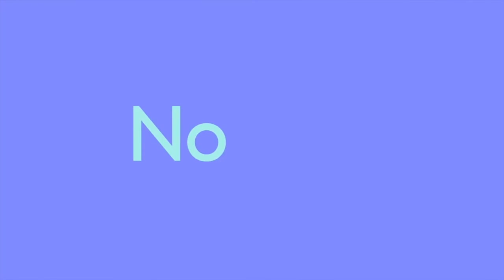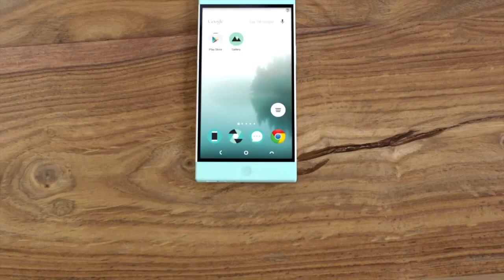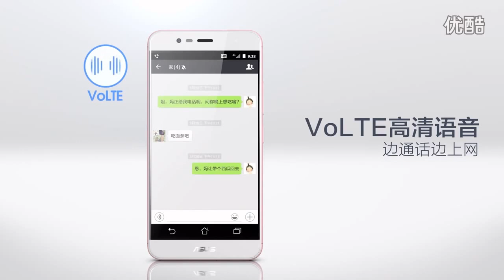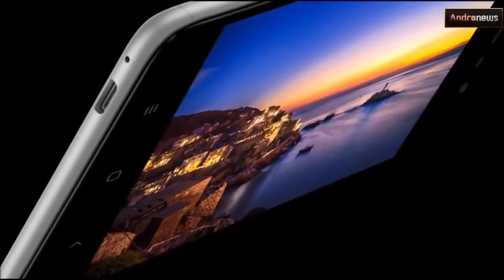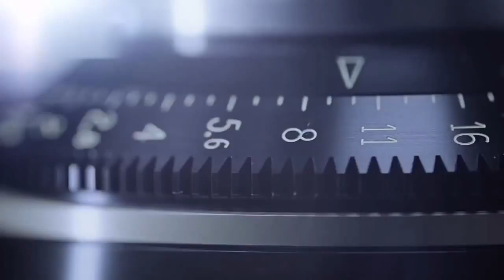Best Budget Smartphones 2017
Best Budget Smartphones 2017// When we speak phones, some people just don't find it reasonable to spend $600+ dollars on a  phone that will get old in a matter of a year, if not a few months. Yet, those same people don't want a phone they will struggle living with. They want the full smartphone experience : the camera, the apps, and the speed.

These are my Best Budget Smartphones of 2016/2017. I consider
Speed, Camera, Battery Performance, software and Build Quality.

The Prices in the video are the Best Prices I could find at the time of making, not necessarily what they are now :)